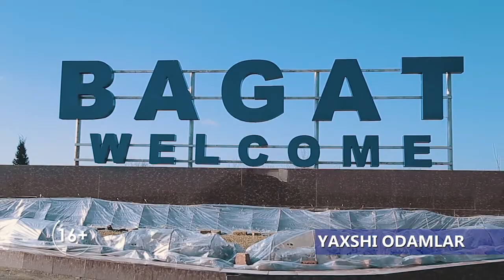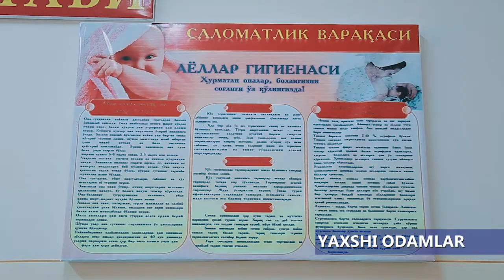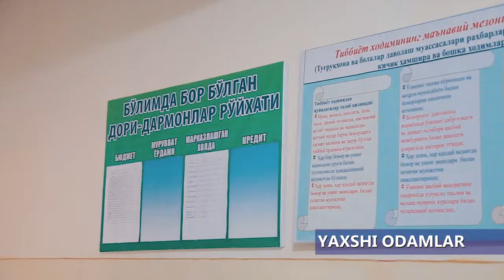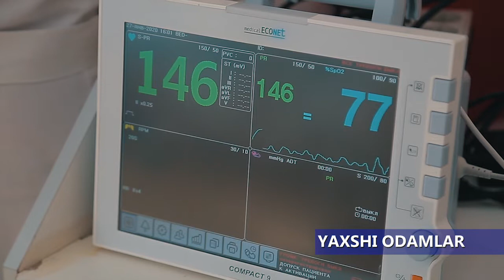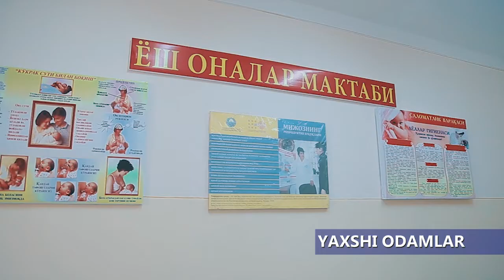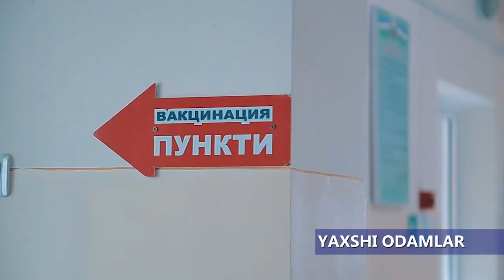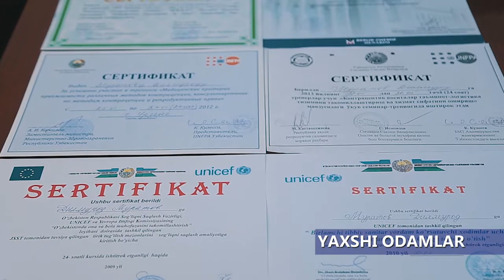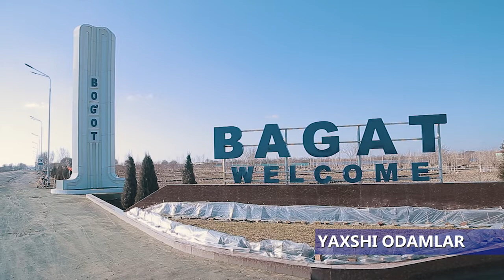YAXSHI ODAMLAR 28.02.2020 (BOG'OT TUMAN TUG'RUQXONASI)